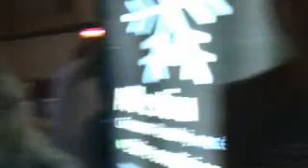Nº 7 PERE Y RUBÉN LA CAMISA NEGRA Y ORQUESTA Y VECINOS DE CAMPOS.avi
LOS VIAJES DEL CAMARONIN - VEN A VERNOS ESTAMOS Aquí encontraras provincias y eventos en ellas, Mallorca, Asturias, Barcelona, Galicia, Andalucía, Extremadura, País Vasco, Cantabria, vamos por toda España y metemos los que vemos, también tienes deportes con el C.F Barcelona, Sporting de Gijón, Fernando Alonso, chistes, video-chistes, refranes, fotos, joder de todo un poco y un sin fin de cosas que te entretendrán y te harán sentirte mejor porque ves a tus amigos allí.
Pere Abrines y Rubén García amenizaron con la "Camisa negra" y el acompañamiento de la gran banda de Campos y movieron al publico haciéndoles bailar.
Dimos un paseo por entre los vecinos los cuales como se ve participaron en todo.
Montes
TRAVEL OF Camaronina - Come and see us WE ARE IN provinces and Events Here you will find them, Mallorca, Asturias, Barcelona, Galicia, Andalusia, Extremadura, Basque Country, Cantabria, Spain and we are on see we put that, you also have sports with CF Barcelona, Sporting de Gijón, Fernando Alonso, jokes, video jokes, proverbs, pictures, shit around a bit and a myriad of things that will entertain you and you will feel better because Your friends there.
Ruben Garcia Pere Abrines and enlivened with the "black shirt" and the big band accompaniment Field and moved to the public by making them dance.
We walked among the neighbors who participated as seen in everything.
Forestry
MONTES